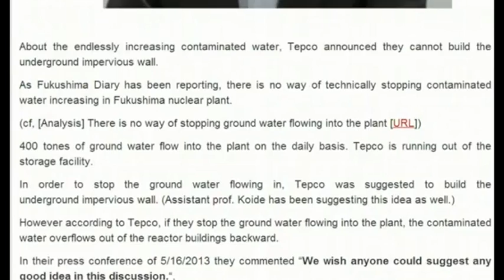FUKUSHIMA da con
"only humanoids could do it"...more from the transhumanist spivs,fantasists and chancers.
pre cognitive or post ignorant...its our choice !